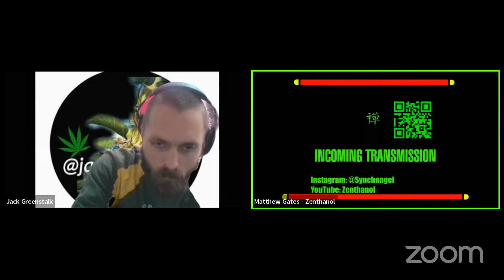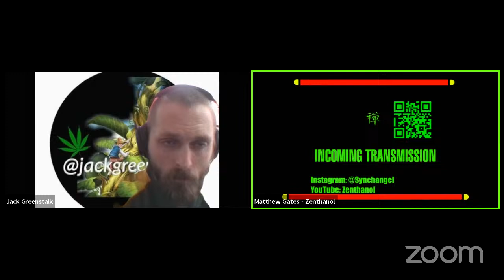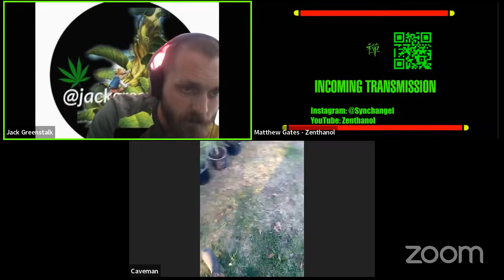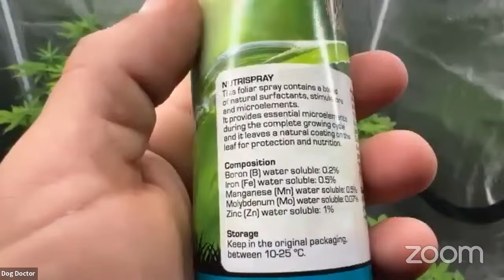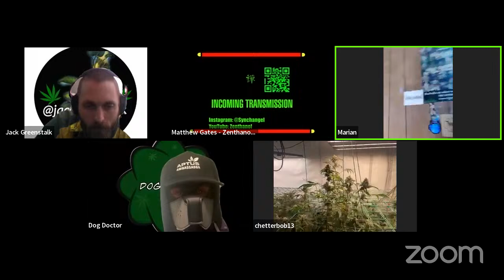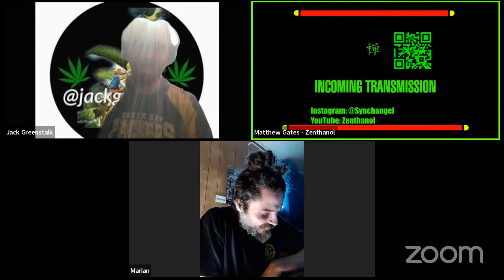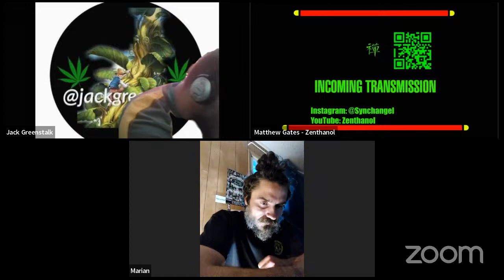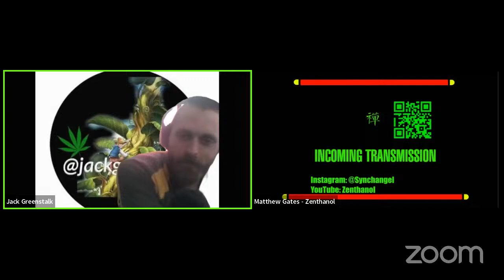Growing with my fellow Growers #262: Open panel full show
This week host @Jackgreenstalk (aka @Jack_Greenstalk on X/instagram backup account) [or contact via email: ] is joined by the always amazing panel with @NoahtheeGrowa on instagram, Matthew Gates aka @SynchAngel on instagram and twitter and @Zenthanol on youtube who offers IPM direct chat for $1 a month , and @TheAmericanOne on youtube aka @theamericanone_with_achenes on instagram who's amy aces can be found at amyaces.com ... This week we missed @spartangrown on instagram only or email for contacting spartan outside social media, any alternate profiles on other social medias using spartan's name, and photos are not actually spartan grown be aware, @Rust.Brandon of @Bokashi Earthworks who's products can be found at bokashiearthworks.com , @drmjcoco from cocoforcannabis.com as well as youtube where he tests and reviews grow lights and has grow tutorials and @drmjcoco on instagram, and @ATG Acres Aaron The Grower aka @atgacres his products can be found at atgacres.com and now has product commercially available in select locations in OK, view his instagram to find out details about drops!

this week we open the panel up to anyone who wanted to Join us live.